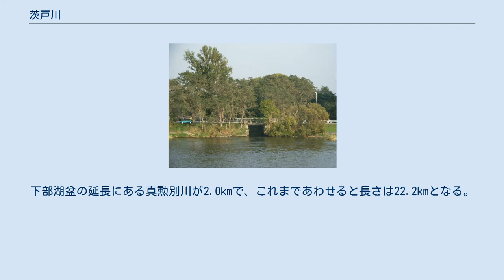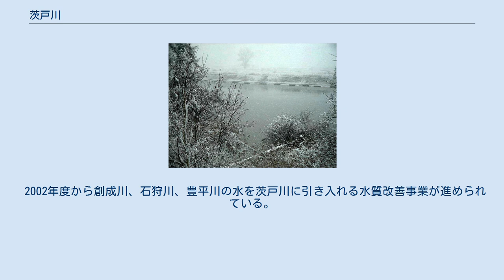茨戸川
茨戸川（ばらとかわ、ばらとがわ）は、北海道の石狩平野を流れる河川で、石狩川水系の一級河川。
札幌市、石狩市、当別町にまたがる三日月湖となっており全長は約20km。
 石狩川近くの「あいの里公園」付近の北海道札幌市と石狩郡当別町の境界から始まり、屈曲しながら西に膨らんだ三日月形を描く。
途中、南から伏籠川が流入する。
下流では石狩放水路を分け、志美（しび）運河を通じて石狩川に合流する。
志美運河から東側を真勲別川(まくんべつがわ)と呼ぶ。
実質的に茨戸川の延長であるが、現在は茨戸川の支流の扱いとなっている。
 かつては石狩川の一部であったが、治水のために捷水路の建設が進められることになり、1918年（大正7年）に生振捷水路の建設が開始された。
1931年（昭和6年）に生振捷水路が完成すると取り残された箇所を旧石狩川（きゅういしかりがわ）とし、1965年には志美運河分岐点より上流側を茨戸川、下流側を真勲別川と改称した。
 雨が降らないかぎり流速はきわめて遅く、長い池の連なりに近い。
ほとんどの場所で川幅は約400メートルだが、細い水路でつながる箇所がある。
上流部に一見して別の三日月湖のようにしてあるのを上部湖盆 (2.9km)、観音橋につながる堤から東を中部湖盆 (5.8km)、観音橋より西を下部湖盆 (11.5km) と分けて呼ぶ。
下部湖盆の延長にある真勲別川が2.0kmで、これまであわせると長さは22.2kmとなる。
 流路の大半は石狩市に属し、上流で札幌市北区との境界になる。
茨戸川、真勲別川、石狩川で囲まれる地区を生振（おやふる）という。
川の西は花川といい石狩市の中心街、北西は石狩工業団地、南に畑地だが札幌の市街が近くまで迫っている。
 茨戸川は古くから漁業に利用されてきた。
釣り人も多く、冬には凍った川でワカサギが釣れる。
ワカサギ釣りの名所であるほかボート競技の会場としても知られる。
 戦前の治水工事によって石狩川から切り離されたために流れがほぼ止まり、1970年代以降になると周辺の宅地化とともに生活排水などで水質が悪化した。
現在でも札幌市の下水の30%は茨戸川に排出される。
茨戸処理場、拓北処理場、創成川処理場、伏籠川処理場の四つの処理場からの水が直接あるいは支流経由で流れ込む。
下水処理場設置によって水質は改善したが、今も注意を要するとされている。
 2002年度から創成川、石狩川、豊平川の水を茨戸川に引き入れる水質改善事業が進められている。
 茨戸川中部湖盆（2004年10月） 茨戸川下部湖盆と観音橋（2004年10月）